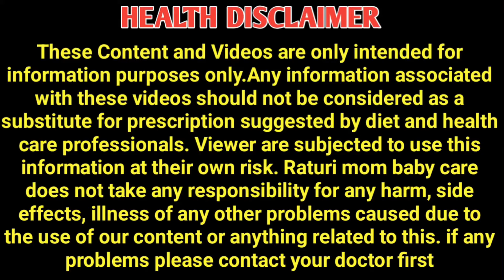LABOR PAIN टाइम से आएगा ऐ 2 काम करें पक्की होगी नार्मल डिलीवरी! LABOR PAIN